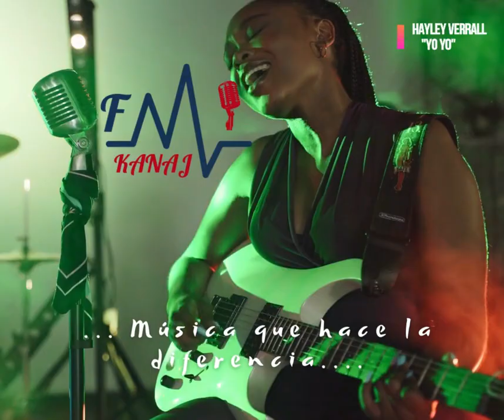Connect and enjoy Kanaj FM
¡La mejor selección música, las 24 horas del día! @hayleyverrallmusic